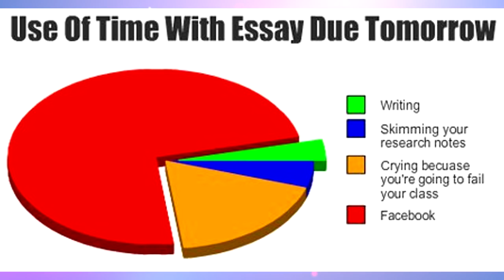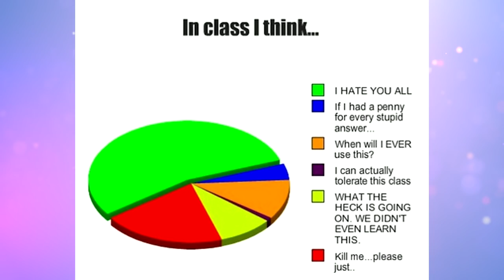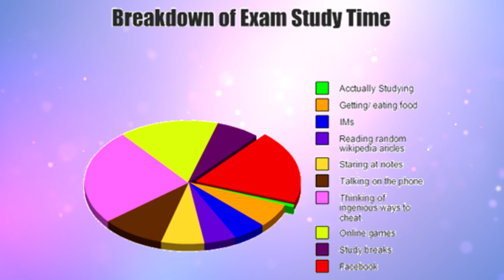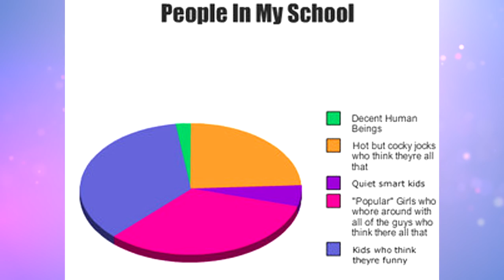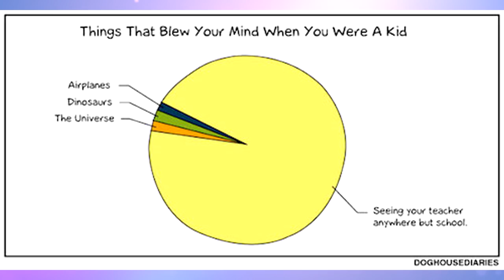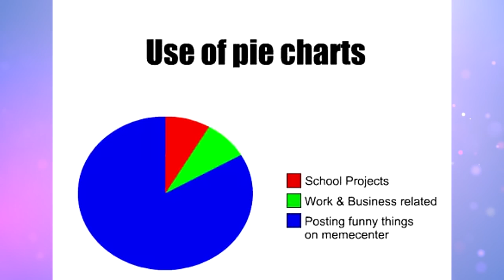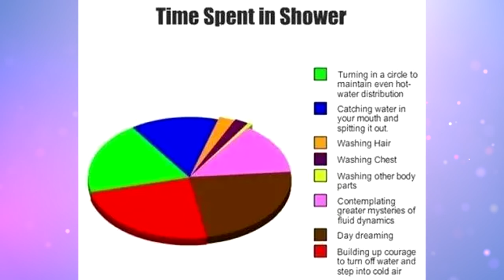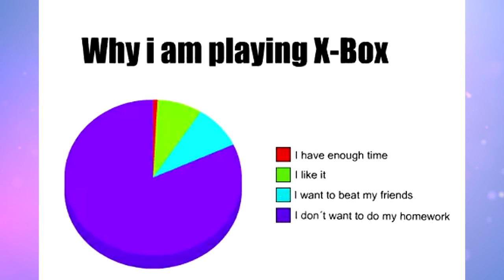[Try Not To Laugh] Funniest School Pie Charts Ever!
Funniest School Pie Charts Ever!